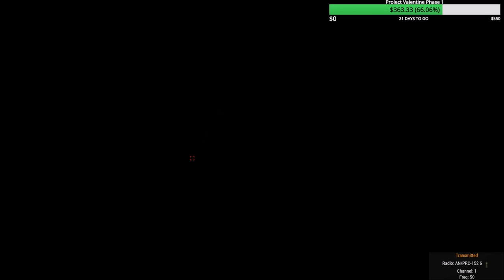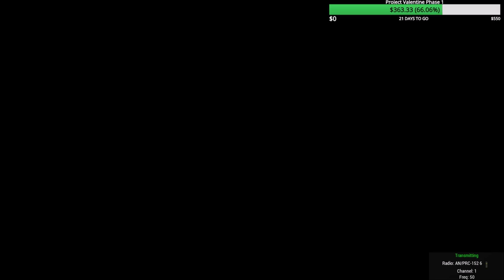Aliens vs Predator: An Arma 3 Scenario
This was...interesting... 2D images and crazy stuff!

Lcpl Liru
1350 Beverly Road